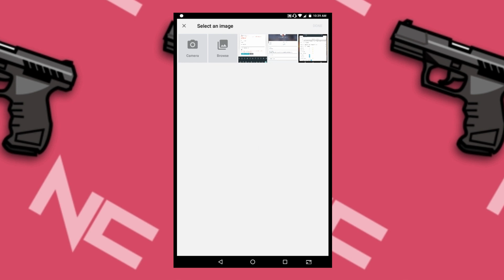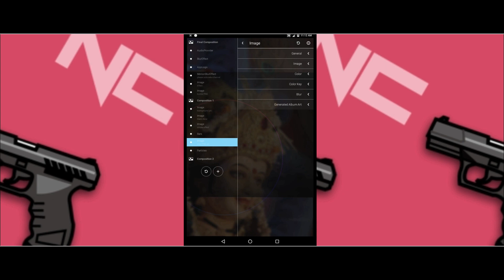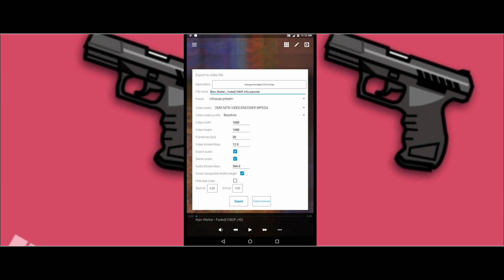Navratri Special Avee Player Template status 2020 | navratri coming soon Garba WhatsApp status